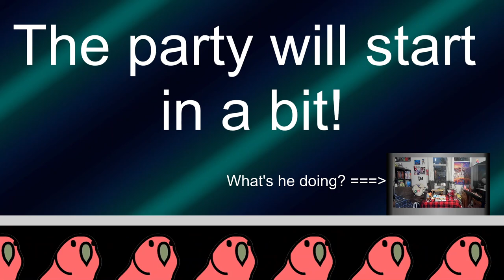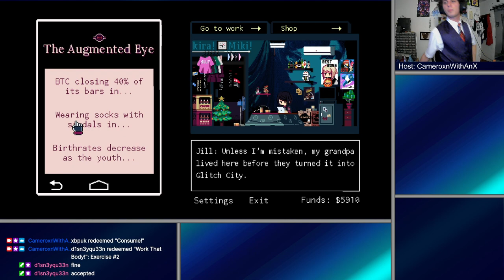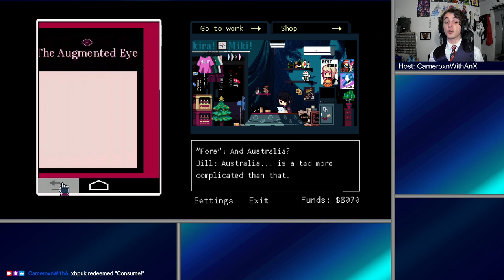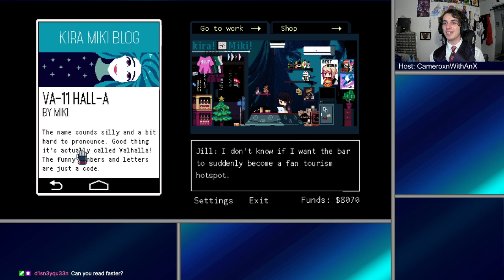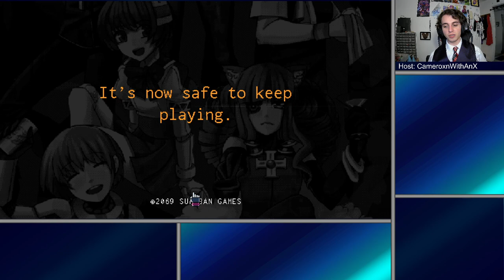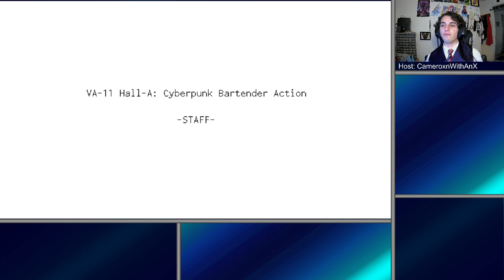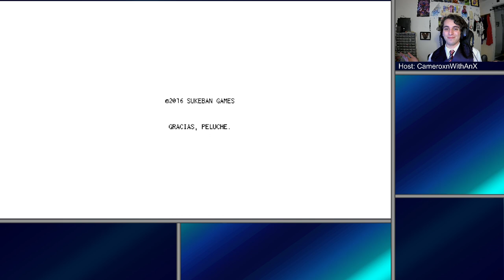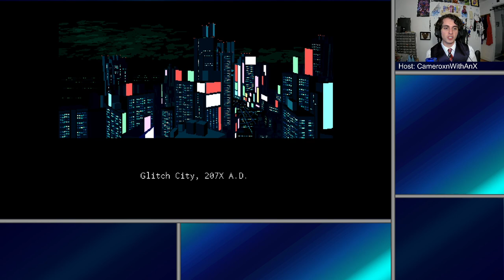VA-11 Hall-A | Some Blender Cocktails and Completing This Adventure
Thus concludes my second playthrough of VA-11 Hall-A, and this time with the Alma ending. Nice! As has become my 'shtick', I also made a few cocktails for each night left in the game.

00:00:00 - Look at those Parrots!?
00:05:53 - Huatusco Whammer
- 1 oz (30 ml) tequila (Cazadores Reposado)
- 1/2 oz (15 ml) white rum (Baccardi)
- 1/2 oz (15 ml) vodka (360)
- 1/2 oz (15 ml) gin (Bluecoat)
- 1/2 oz (15 ml) triple sec (DeKuyper)
- 1 oz (30 ml)lemon juice
- 1/2 oz (15 ml) sugar syrup (Cinnamon/Allspice/Clove spiced)
- Top with Coca-Cola
- Garnish with as many straws as you'd like
Creds: 1001 Cocktails, Parragon Publishing
00:22:15 - We're Back over Here!
01:09:45 - Watermelon Man
- 4 oz (120 ml) dry white wine (Mauricio Lorca White Blend 2018)
- 1 bar spoon of grenadine
- 4 cubes of watermelon
- Some crushed ice
^^ Blend all of that together and pour straight out
- Garnish with some watermelon cubes on a skewer
01:26:20 - Where's My Face?
02:31:26 - Hawaiian Orange Blossom
- 2 oz (59 ml) gin (Bluecoat)
- 1 oz (30 ml) triple sec (DeKuyper)
- 2 oz (59ml) orange juice
- 1 oz (30 ml) pineapple juice
^^ Shake and strain
02:43:00 - And Now We're Back to the Other Side
03:39:17 - Melon Freeze
- 2 oz (59 ml) iced melon liqueur (Midori)
- 1 oz (30 ml) lemon juice
- A couple small scoops of vanilla ice cream (Oatley Vanilla)
- Some crushed ice
^^ Blend all of that together and strain
- Garnish with some Midori drops and a green melon wedge
03:51:17 - Finishing Up... *HIC*!